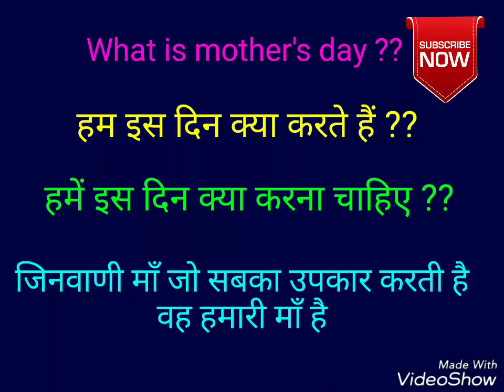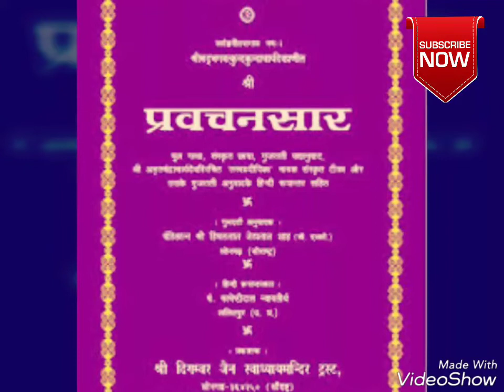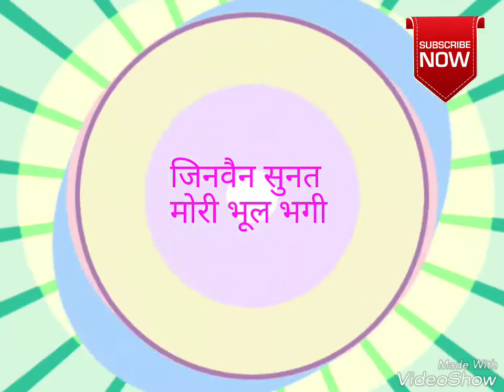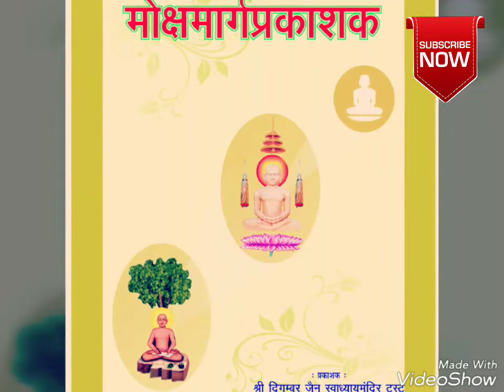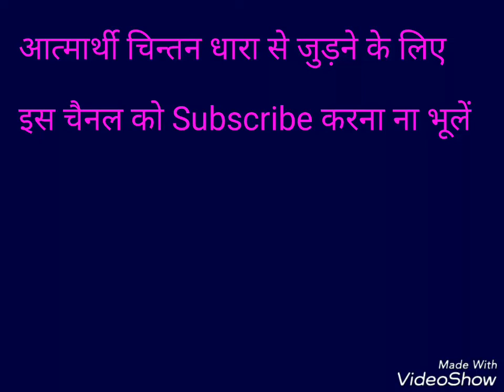12. Mother'sday Special । वचनातीत मेरी